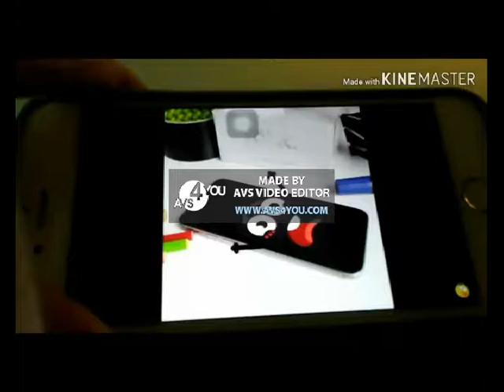(OLD VIDEO) Preview 2 Hey Help Effects 2 (MORE LIKES PLEASE)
Effects List:
1.Normal
2.This Will Happen If X Crashes
3.Crazy Effect
4.WEIWEIrd
5.G Major 700
6.G Major 74
7.T Major
8.X Is A Gay (LAST)

Note: This Video Is Old